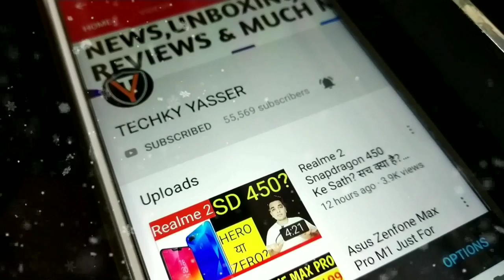Nokia 7.1 India Launch,Price,Specs : Acha To Hai Lekin Dil Todh Diya!😫😫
Hello Guys Aj ki Iss Video Mei meine Apko Newly launched Nokia 7.1 Plus Ke Baare Mei Saari chize Bataya hu & Apne Opinions Bhi Apke Sath share Kara Hu!!🔥🔥